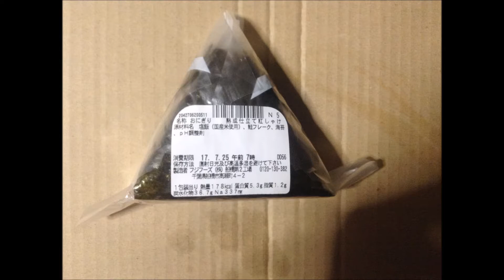セブンイレブンの鮭おにぎり：写真と動画 通販.jp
この動画・画像の詳細情報 ⇒ ⇒ ⇒

■Profile